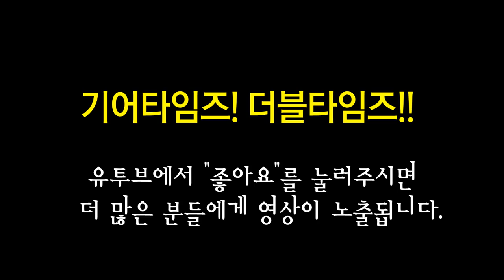Squier Classic Vibe Telecaster Thinline VS Vintage Modified 72 Telecaster Thinline